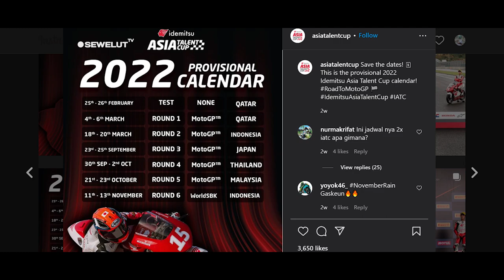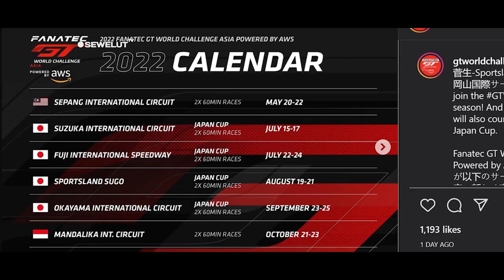SIRKUIT MANDALIKA PIKAT DUNIA❗SEMUA JENIS BALAPAN AKAN DI ADAKAN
Inilah Jadwal lengkap Balapan di Sirkuit Mandalika Tahun 2022: Dari MotoGP, Asia Talent Cup, World Superbike sampai Balap Mobil GT world Challenge.

Setelah debut sukses menggelar ajang Asia Talent Cup dan World Superbike tahun 2021, Sirkuit Mandalika bakal menjadi tuan rumah beberapa event bergengsi tahun 2022.
Yang paling ditunggu tentunya MotoGP. Karena Sirkuit Mandalika dibangun dengan gol utama bisa menggelar balapan MotoGP.

Sirkuit Mandalika sudah tercatat akan menghelat tes pramusim MotoGP 2022 pada 11-13 Februari.
Sebelum balapan dimulai, para pembalap akan memiliki kesempatan melakoni tes di sejumlah sirkuit. Khusus untuk awal musim, terdapat dua tes yang kebetulan dilangsungkan di Asia Tenggara: Malaysia dan Indonesia. Sisanya digelar di Eropa pada pertengahan dan juga menjelang akhir musim.
Rangakaian tes itu berlanjut pada tes resmi di Sepang pada 5-6 Fabruari. Dari Malaysia, perjalanan pembalap jelang MotoGP 2022 bersambung ke tes di Sirkuit Mandalika pada 11-13 Februari sebelum dimulainya musim ini dengan MotoGP Qatar pada 6 Maret mendatang.